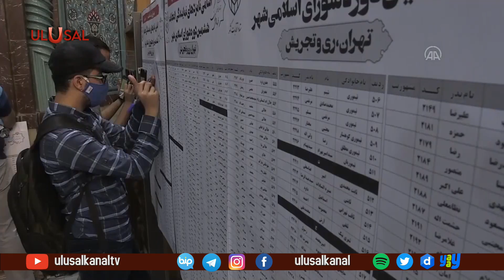İran'da seçim heyecanı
İran'da 13. Cumhurbaşkanlığı Seçimleri için ülke genelinde yerel saatle 24.00'e kadar devam edecek oy verme işlemi 07.00'den itibaren başladı. Ulusal Kanal İran Temsilci Yakup Aslan İran'dan aktardı. Aslan'ın aktardığı bilgilere göre Reformcu aday Dr. Kerimi Himmeti eşi ile birlikte oy kullandıktan sonra geldiği sandık merkezinden ayrıldı.